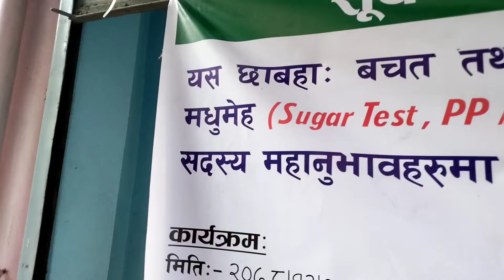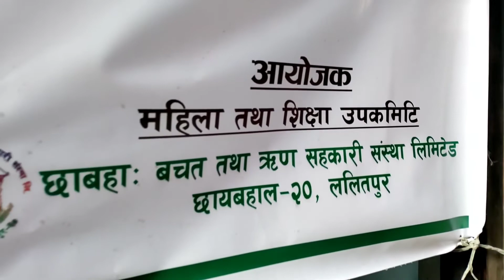छाबहा: बचत तथा सहकारी संस्थाको १४औ स्थापना दिवस कार्यक्रम(1)